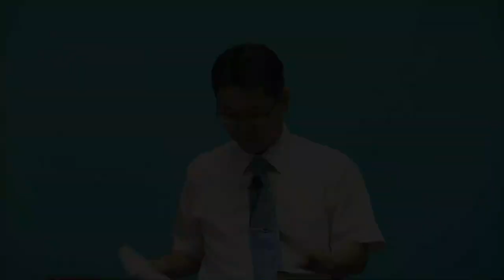Pray Without Ceasing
Senior Pastor Park Heung Soon